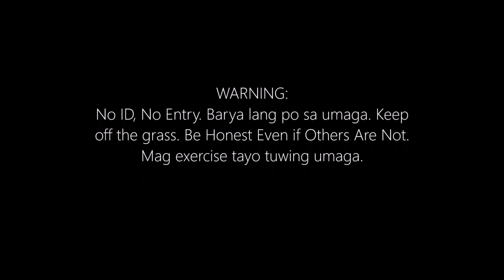Avengers: Endgame SPOILER-FREE REVIEW!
Hi guys. I'm Franz from the Philippines and welcome to my first ever vlog! Here's my pure and spoiler-free review and reaction on Avengers: Endgame plus I added a few helpful tips that you may use before heading out to the cinemas.